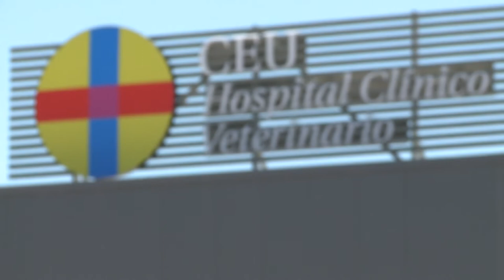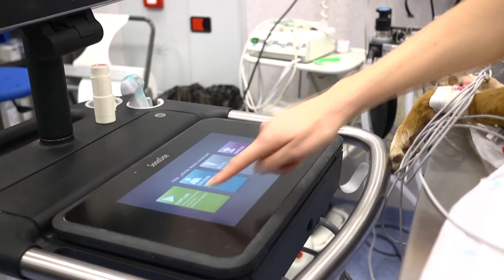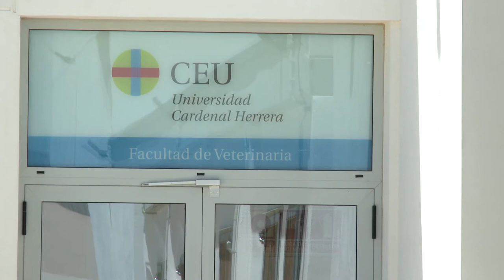Sandra Sanchis: de la CEU UCH, al Royal Veterinary College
De estudiante de Veterinaria en la Universidad CEU Cardenal Herrera a profesora e investigadora del Royal Veterinary College de Londres. Este es el recorrido profesional y científico de Sandra Sanchis Mora, licenciada en Veterinaria por la CEU UCH en 2008. Tras descubrir en sus clases de Anestesiología con el profesor José Ignacio Redondo este campo profesional y científico, Sandra inició una trayectoria investigadora que la ha llevado a convertirse en profesora de uno de los centros de formación más prestigiosos del mundo. Desde el Royal Veterinary College colabora ahora en una investigación sobre bloqueo anestésico con la CEU UCH, la que fue su universidad. En primera persona, nos cuenta en esta entrevista su trayectoria y cómo nos ve al volver desde Londres a nuestras aulas.